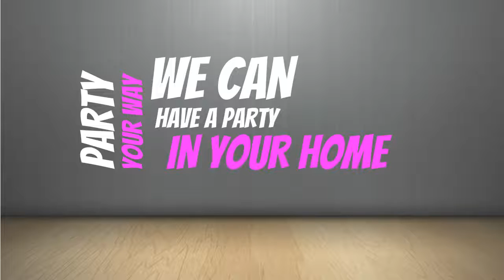Host A Tupperware Party this Month and Take Advantage of Awesome Host Offers! Call Leann Meza!